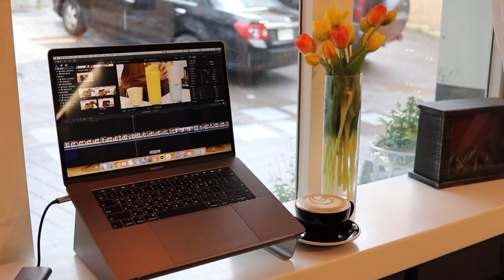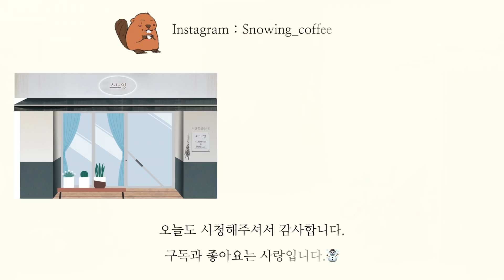Eng)Cafe vlog | 나혼자산다 아니고 나혼자한다 | 카페사장의 평화??로운 일상 | 구독자 2만명 감사합니다☃️🙇🏻‍♂️ | 카페 브이로그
안녕하세요 여러분 ㅎㅎ 잘지내셨나요~~?
제가 유튜브를 시작한지도 어느덧 8개월이라는 시간이 지났네요,
제가 지금까지 포기하지 않고 할 수 있었던건 여러분들이 항상 댓글달아주시고
응원해주셔서 가능한 일이였습니다.ㅎㅎ
구독자 2만명 너무너무 감사합니다☃️🙇🏻‍♂️ 앞으로도 잘부탁드려요!
저희 스노잉이 조금 더 궁금하신분들은 인스타그램 팔로우 해주시면 감사하겠습니다😁
It's already been 8 months since I started YouTube.
It was possible because of your support.Haha
Thank you so much for 20,000 subscribers.I hope you'll continue to do well!
If you're curious about our snowing, please follow our Instagram account.😁
🔻비버가 이용하는 유료 영상용 음원 사이트
🎶MUSIC
위 링크를 이용하여 구독 하시면 두달의 무료 이용기간이 추가됩니다.